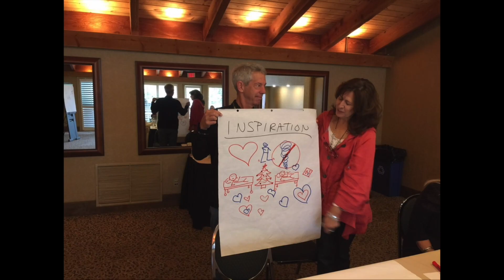Celebration of Mark Patterson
Mark Patterson was an amazing human who will never be forgotten.  He contributed so much for humanity and will never be forgotten for his accomplishments.